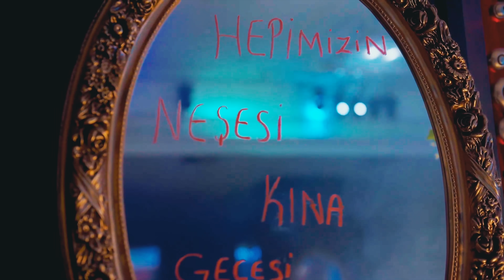Murat Övüç - Gelin Hanım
Sound 34 Music Yapım
Söz Beste : Eylül Ceren Uyar
Düzenleme : Murat Uyar Darksound
Klip Yönetmeni : Alp Can Yolyapan
Klavye : Fotis Zanelaris & Barış Hafız
 Lili Kına Organizasyon Teşekkürler

MURAT ÖVÜÇ'TEN 2023 EN İYİ KINA ŞARKISI GELDİ

Sarkı Sözü
Gelinimize bakın bakın
Bu ne güzelliktir kınaları yakın
Altınını hazırla kaynana
Böyle güzel kız aldın oğluna

Hem ağla hem oyna gelin hanım
Düşmesin başından altın tacın
Babanın evinde prensestin
Kendi yuvanda kraliçe adın

kına
kına gecesi müzikleri
kına gecesi
kına şarkıları
kına müzikleri
kına şarkısı
Muratövüc
kına gecesi şarkıları
Kınayı Yakmışlar Geline
Yüksek Yüksek Tepelere
Oy Gelin Gelin
Kınalar Yansın
Kır Testiyi Gelin
Kına Geliyor